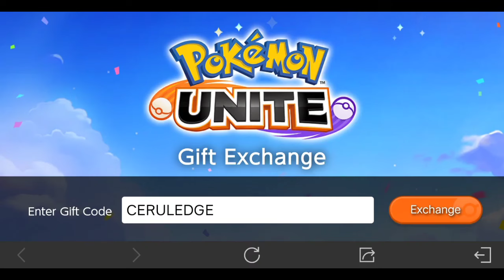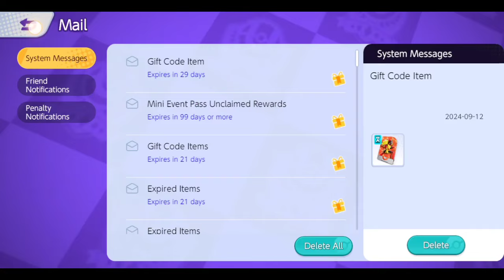*NEW CODES* POKEMON UNITE GIFT CODES 2024 SEPTEMBER | POKEMON UNITE CODE